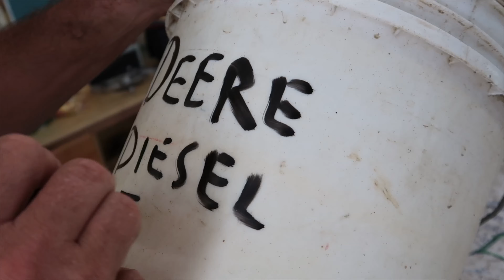John Deere hunting in July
Come along with us while we chase the big Deere of Southern Ohio around! We are testing out a new John Deere 333G compact track loader. Note, not all of our videos have a silly intro like this one.